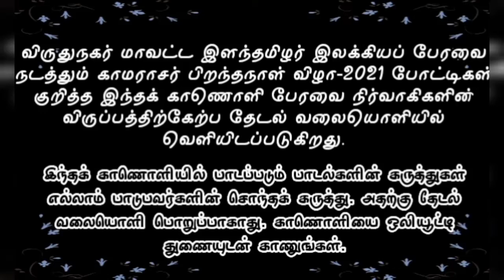காமராசர் பிறந்தநாள் விழா, 2021- நாட்டுப்புறப்பாடல் போட்டி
விருதுநகர் மாவட்ட இளந்தமிழர் இலக்கியப் பேரவையின் காமராசர் பிறந்தநாள் விழா 2021க்கான நாட்டுப்புறப் பாடல் போட்டி